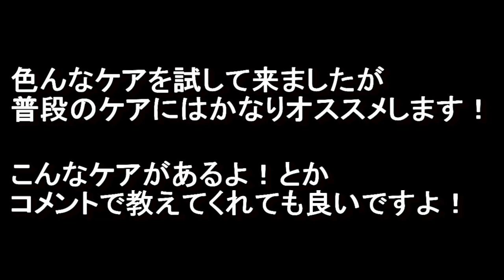【喉のケア】１分で喉が潤うアイテム紹介。【寝起き、カラオケに最適】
喉のケアがすぐに出来るアイテム紹介です。
寝起きの声がガラガラするなど、
カラオケに持っていくなど、どこでも使えます。

【のどミスト】オススメ度★★★★

【ポット型加湿器】オススメ度★★★

【line＠】レッスン問い合わせ
動画リクエストにお使いください。